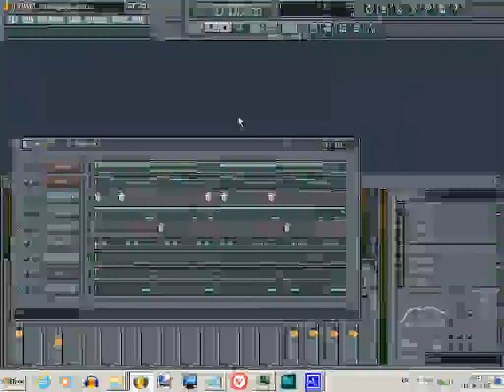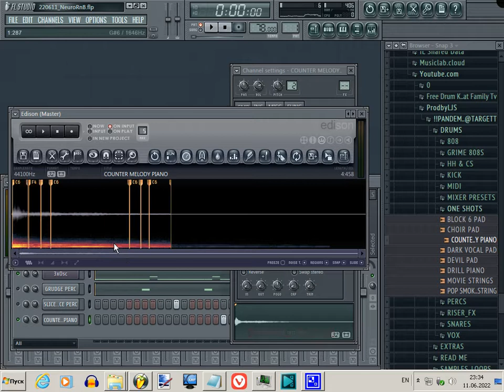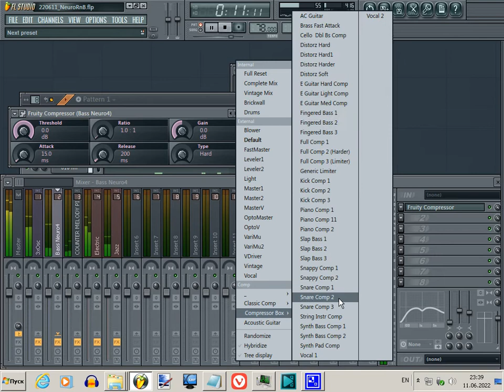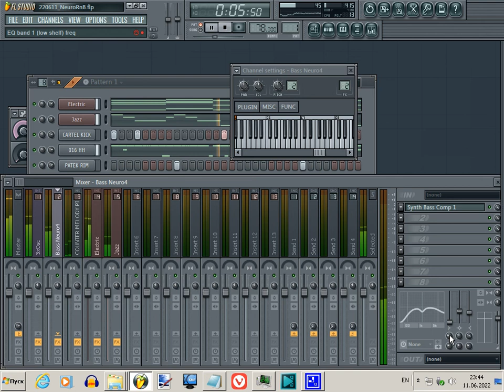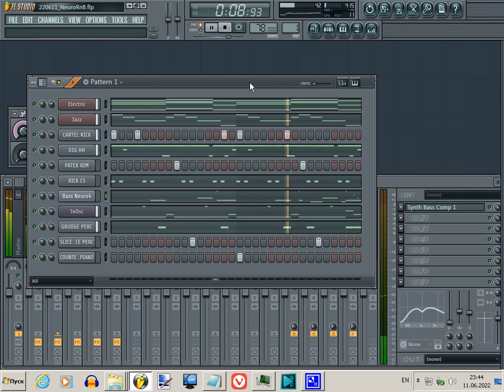Not Drill, but UK Drill Drumkit (free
Good day.